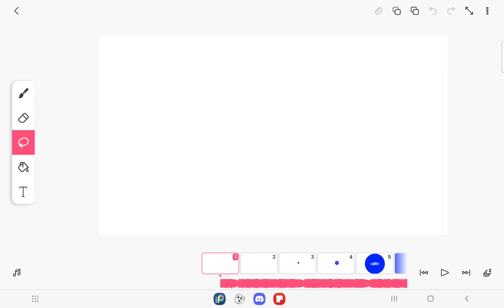intro for upcoming animation (yall excited yet?)